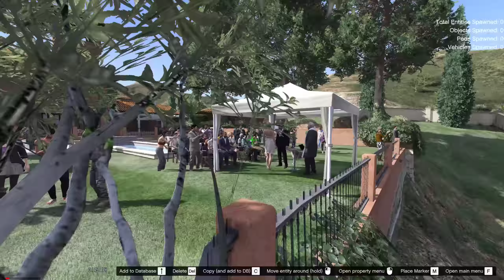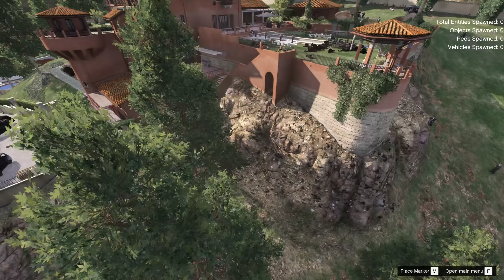GTA 5 #34 Anh Grab Bắn Tên Lửa Hạt Nhân Vô Siêu Đám Cưới 100 Tỷ Của Người Yêu Cũ Và Cái Kết